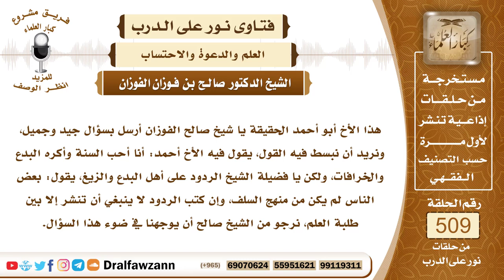7673- حكم الرد على أهل البدع ونشر تلك الردود - الشيخ صالح الفوزان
"7673- هذا الأخ أبو أحمد الحقيقة يا شيخ صالح الفوزان أرسل بسؤال جيد وجميل، ونريد أن نبسط فيه القول، يقول فيه الأخ أحمد: أنا أحب السنة وأكره البدع والخرافات، ولكن يا فضيلة الشيخ الردود على أهل البدع والزيغ، يقول: بعض الناس لم يكن من منهج السلف، وإن كتب الردود لا ينبغي أن تنشر إلا بين طلبة العلم، نرجو من الشيخ صالح أن يوجهنا في ضوء هذا السؤال.
الجواب: الجواب: كما ذكر السائل الردود لا بد أن تكون صادرة عن أهل العلم الذين يتقنون الرد، يعرفون الخطأ ويتقنون الرد عليه بالدليل من الكتاب والسنة، ونشر الردود هذا واجب؛ لأنه تعليم للمسلمين، إذا نشر هو بدعته، نشر هو أخطاءه على الناس، فلا بد أن تنشر الردود الصحيحة عليه من أجل إزالة ضرر البدعة وضرر الأخطاء، لا بد من هذا، هذا علاج، إذا أخفيت الردود انتشر الشر في الناس، وراجت البدع، فلا بد من نشر الردود الصحيحة، ما هو كل الردود، الردود الصحيحة الصادرة عن أهل العلم الذين يعرفون البدعة، ويعرفون الخطأ، ويعرفون كيف يردون عليه من الكتاب والسنة.
السيرة الذاتية:
للاشتراك في قناة الشيخ صالح الفوزان

14_ الشيخ محمد أمين الشنقيطي
يتيوب

15_سماحة المفتي عبد العزيز آل الشيخ
 يوتيوب

رئيس الفريق
لمشروع كبار العلماء